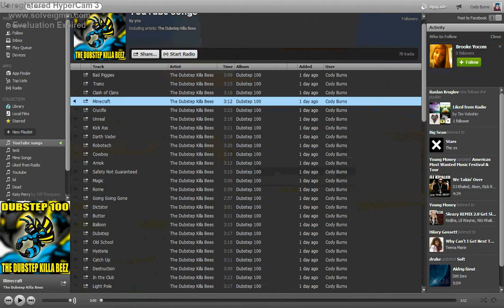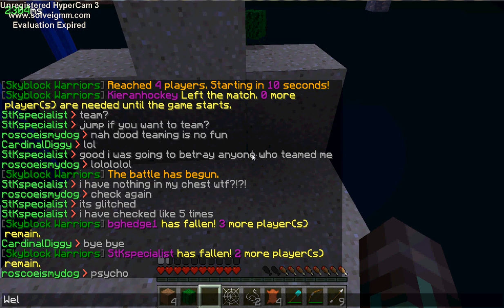SkyBlockWarriors ep2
more Sky Block Warriors for all of you